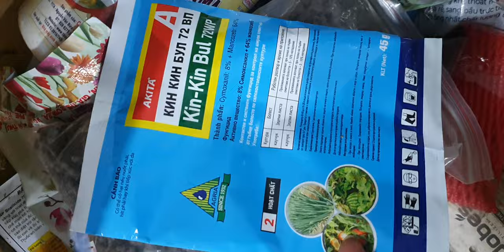LAN NỤ SIÊU RẺ TỐI 13/12. CÁO PN,KÈN, CHUỖI NGỌC, TRẦM RỒNG ĐỎ, VŨ NỮ, HỒ ĐIỆP(0849490188/0396164604